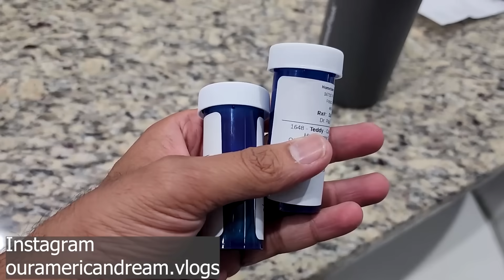Very Happy Today | Punya ka Kaam Kiya Aaj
Indian Hindi vlogger in America

➤ Cameras:
1. DSLR Camera: Canon EOS 80D

2. Action Camera: GoPro Hero 7

➤ Microphones:
1. Wired Mic: Lavalier Mic

2. Wireless Mic

3. Microphone splitter

➤ Filming Accessories:
1. Tripod: GEEKOTO 77'' Tripod Ball Head

2. DSLR Light Kit: LimoStudio 160 LED light

3. DSLR SD Card: SanDisk Extreme Pro

4. GoPro Micro SD Card: Lexar 64 GB